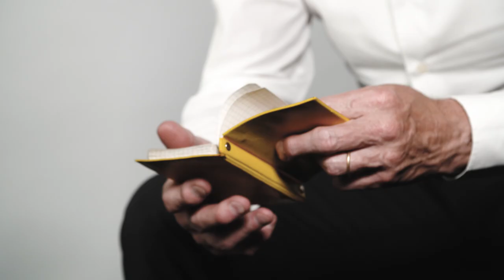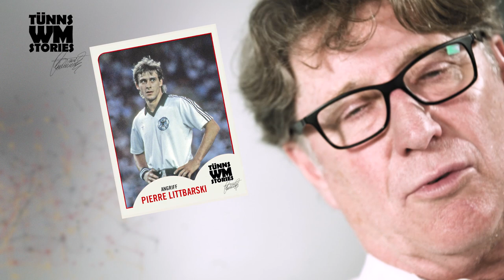Toni Schumacher: Meine Traumelf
Im dritten Teil der Serie "Tünns WM Stories" spricht FC-Vizepräsident Toni Schumacher über seine Traumelf.